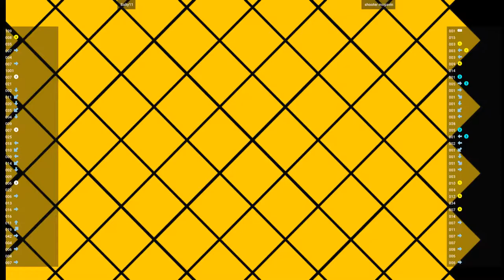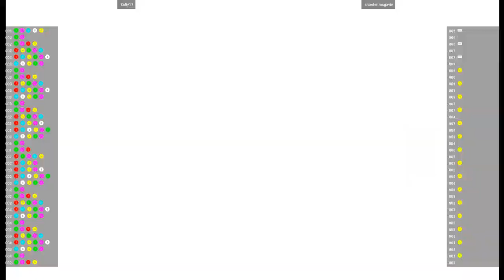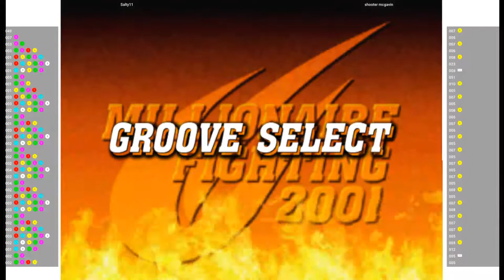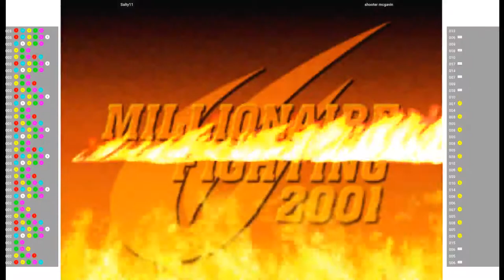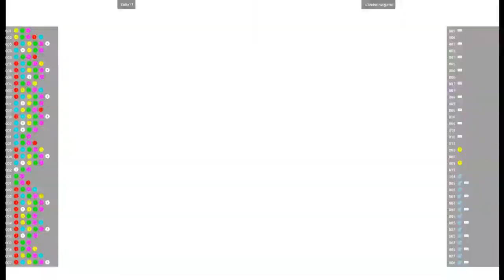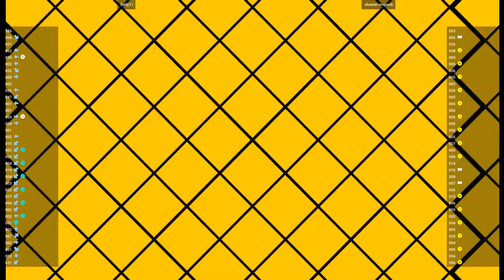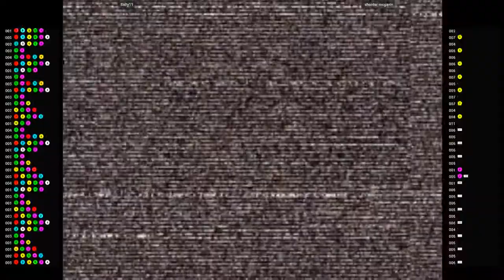CVS2 - Salty11 VS shooter mcgavin